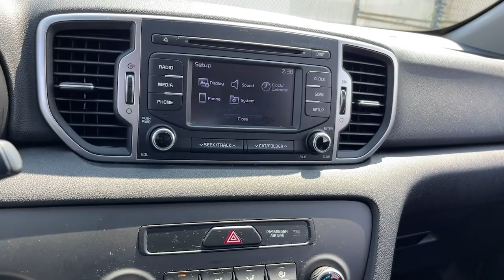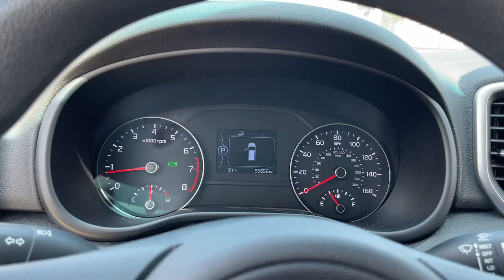2018 Kia Sportage Near Me, Oak Lawn, Matteson, Northwest Indiana, Calumet City P22436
Clear White Used 2018 Kia Sportage available in Chicago, Illinois at Kingdom Chevrolet. Servicing the Oak Lawn, Matteson, Calumet City, area.

Kingdom Chevrolet
6603 S Western Ave

Recent Arrival! Odometer is 26405 miles below market average! CARFAX One-Owner. 2018 4D Sport Utility Kia Sportage LX Clear White 6-Speed Automatic Electronic with Overdrive FWD 2.4L I4 DGI DOHC 16V HUGE INVENTORY REDUCTION SALE GOING ON NOW!! NO CREDIT, LOW CREDIT NO PROBLEM . WE HAVE THE TEAM TO HELP YOU GET INTO A GREAT DEPENDABLE RIDE.